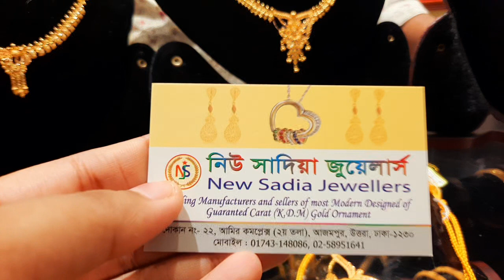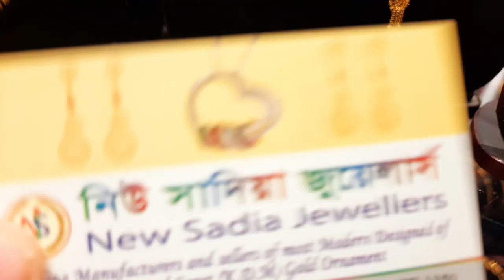সোনার ৪ আনা 😍 হতে নেকলেস দাম ও কালেকশন /gold nacklace jewellery and price